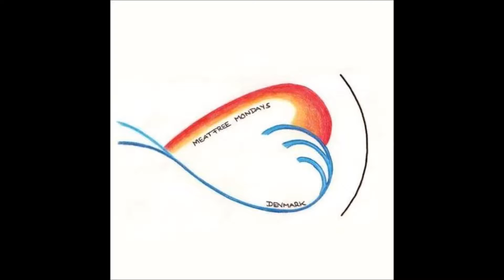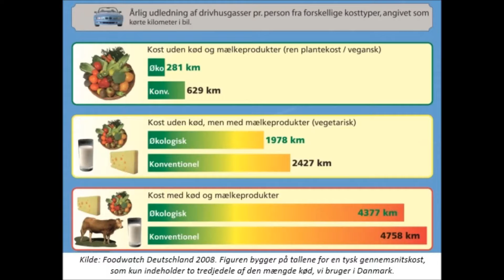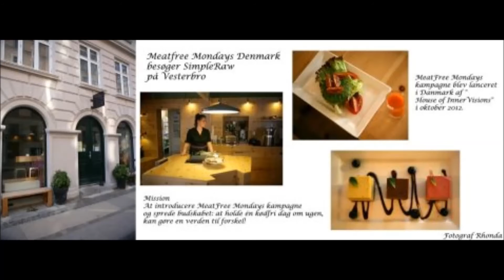Kopi af Meat Free Monday Denmark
Make it on a Monday